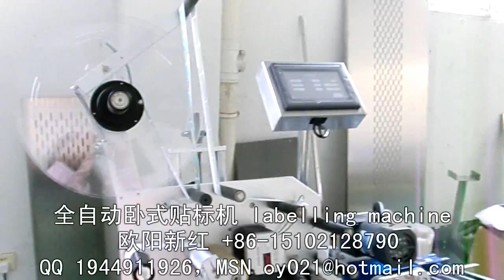packing machinery包装机械 labeling machine贴标机 filling machine灌装机 +86-15102128790 Automatic labeler